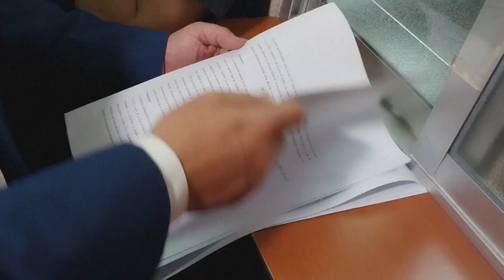Tribunal eleitoral da Guatemala suspende temporariamente partido do presidente eleito | AFP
O Tribunal Supremo Eleitoral da Guatemala suspendeu, a pedido de um juiz, do partido Semilla, do presidente eleito, Bernardo Arévalo, que deveria tomar posse em 14 de janeiro depois que o órgão oficializasse também a vitória do social-democrata. Bernardo Arevalo